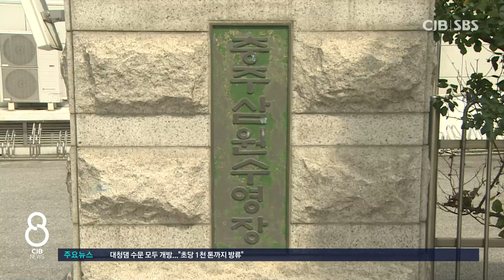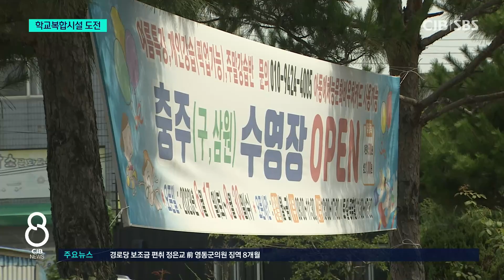충주삼원초, 시민과 공유하는 ‘학교복합시설’ 구축 도전